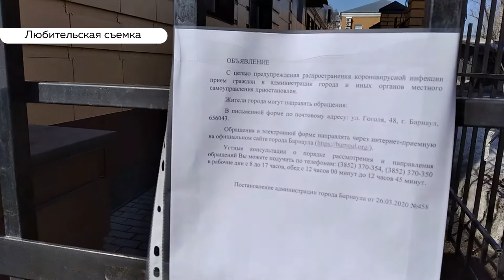Доставка из ресторанов и кафе: как выживает бизнес в условиях тотальной самоизоляции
Бизнес края и барнаульцы привыкают к новому формату в сервисе еды – повальной доставке. На нее уже перешли десятки ресторанов. Экстренно переделывают принципы работы для тех, кому надоело готовить в самоизоляции или кто не приготовил себе для офиса. Чего это стоит компаниям и востребовано ли это клиентами?